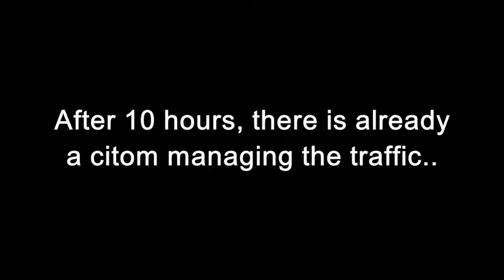A.S Fortuna | NO Traffic Lights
Febby Anne Gutang's entry :)